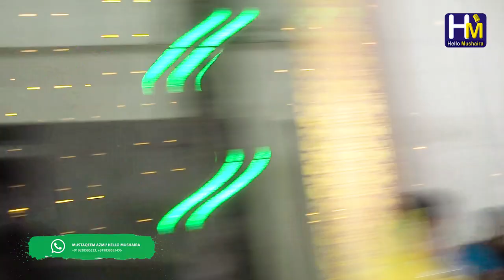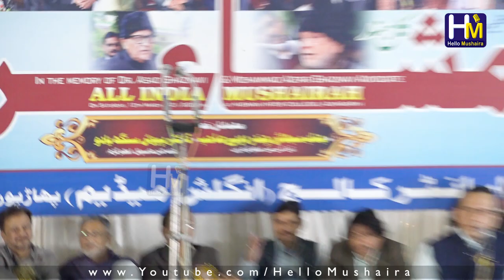Sawan Shukla - तू अगर दोस्त न होती तो मोहब्बत होती | Paharpur Azamgarh Mushaira 2021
Sawan Shukla - तू अगर दोस्त न होती तो मोहब्बत होती | Shankar Kaimuri | Kul Hind Mushaira | Paharpur Azamgarh Mushaira 2021
In the Memory of Dr. Asad Ghazanavi & Mohammad Azfar Ghaznavi
Azeem- us- Shan Kul Hind Mushaira / All India Mushaira
Organised By : Niswan Inter College (English Medium) , Paharpur, Azamgarh
Venue : Niswan Inter College , Paharpur, Azamgarh
Date : 13th March 2021

Sadarat : Jnb. Badr-e-Alam Siddiqui Shb.
Convener : Jnb. Tariq Khwaja
Co-Convener : Dr. Kaleem Amjad, Adv. Adeel Amjad
Organiser : Niswan Inter College , Paharpur, Azamgarh

Azamgarh mushaira 2021
paharpur mushaira 2021
niswan inter college mushaira
paharpur mushaira
azamgarh mushaira